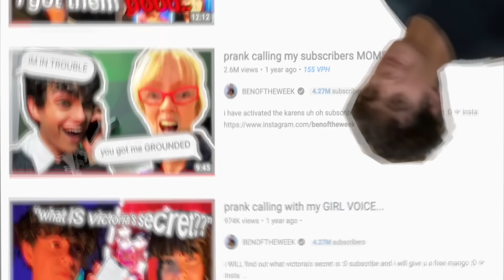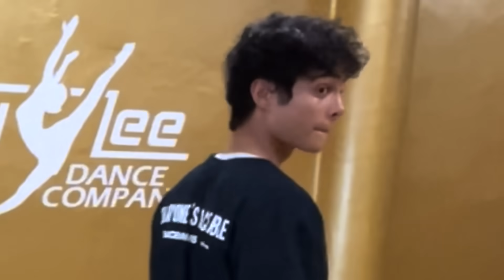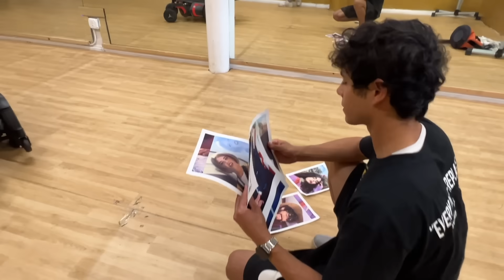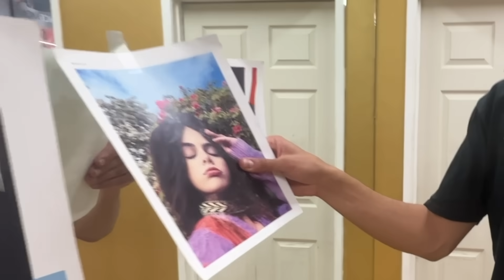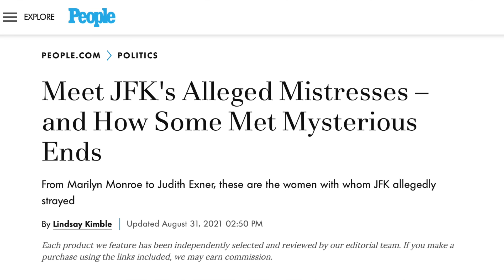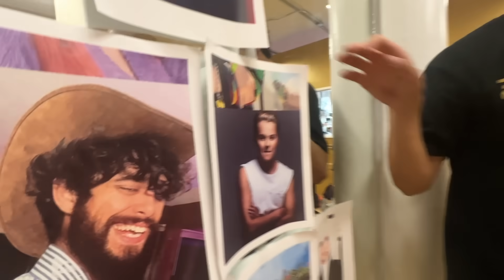we took a dance class from ABBY LEE MILLER...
my friend and i found the dance moms lady abby lee miller and took a dance class from her it was horrific enjoy

☞ duncan's channel: @duncanyounot
☞ abby's channel: @therealabbyleemiller

fave song - DOJA - $NOT
fave show - euphoria
fave game - team fortress 2

thank you cam for filming this and sitting in an american airlines seat with pee in it!